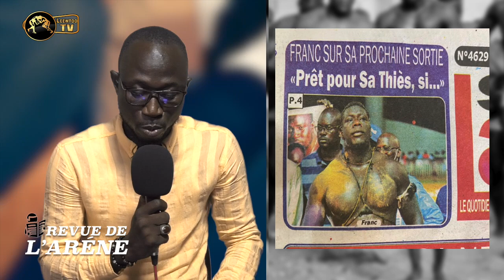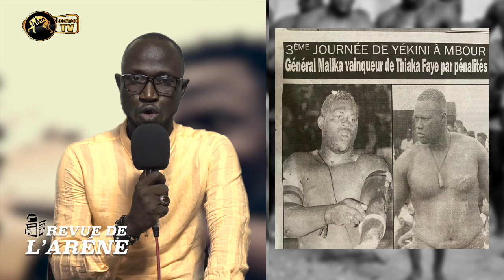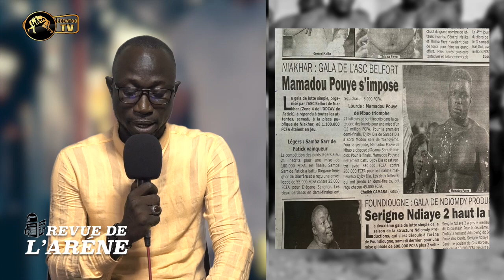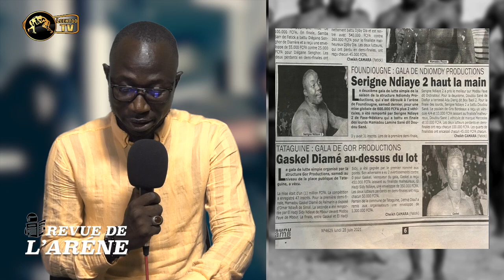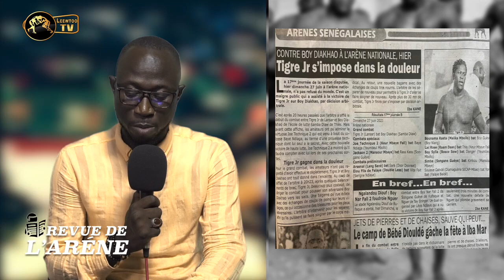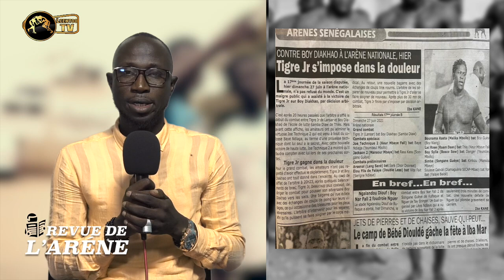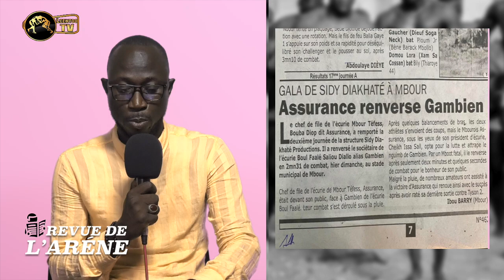REVUE DE L’ARENE : Battu par Sa Thiès, Moussa Ndoye accuse le CNG